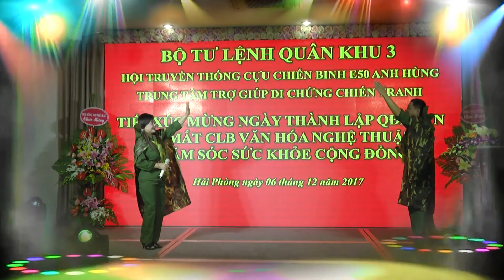TRƯỜNG SƠN ĐÔNG , TRƯỜNG SƠN TÂY - HÙNG CƯỜNG & KHÁNH LY